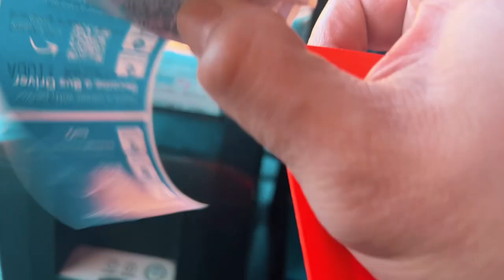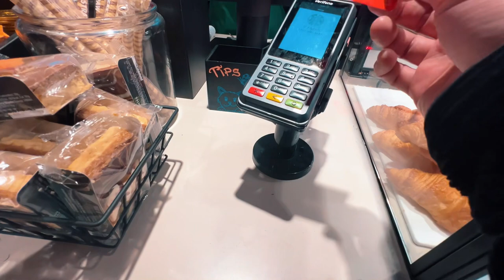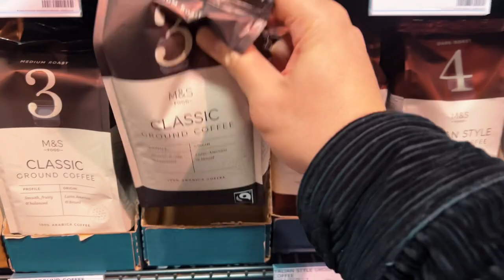A day in our buhay | Ipswich town, Asian stores, Wilko, Starbucks, Bodyshop, M&S | ep 6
It’s been more than a month since we went to buy some essentials, so here is our short trip to the town shops.